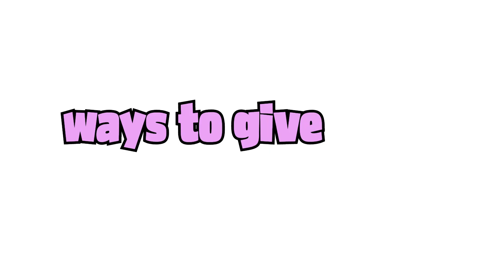Weekly JRCC Announcements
Quick recap of all the latest JRCC news!